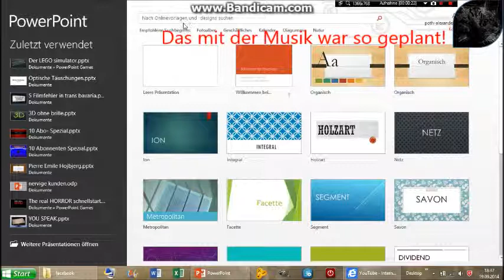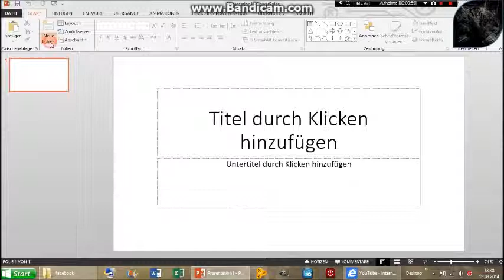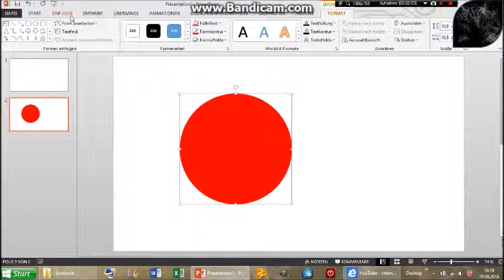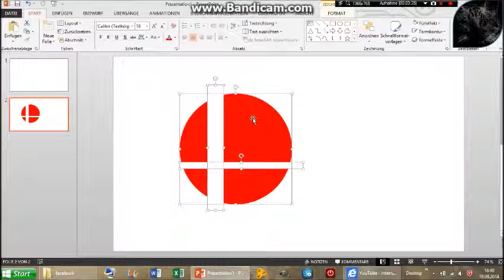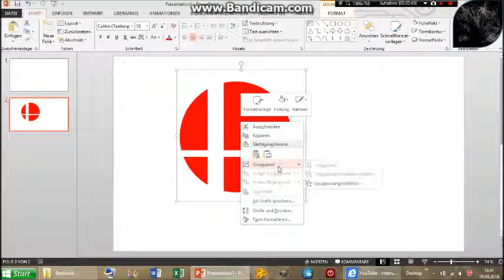TuT: eigenes SSB logo erstellen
Heute zeige ich euch, wie ihr euch euer eigenes
"Super Smash Bros."- Logo erstellt.